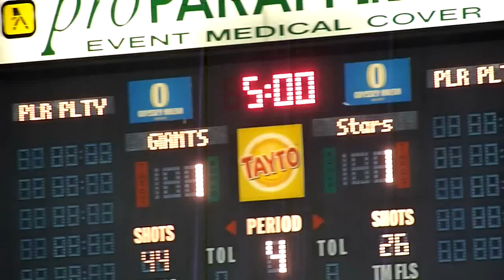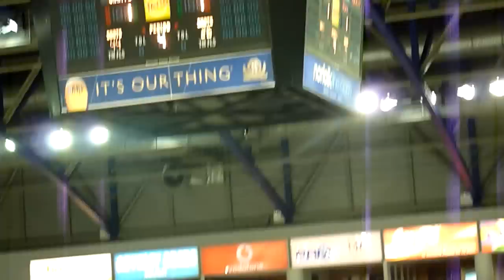Belfast Giants & Dundee Stars - Chris Zarb vs Josh Prudden Fight (HD)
Belfast Giants vs Dundee Stars at Odyssey Arena, Belfast, Northern Ireland.
Little fight between Josh Prudden (Giants) and Chris Zarb (Stars) during 5 minute overtime.
Final score - Belfast Giants won on penalties 2/3